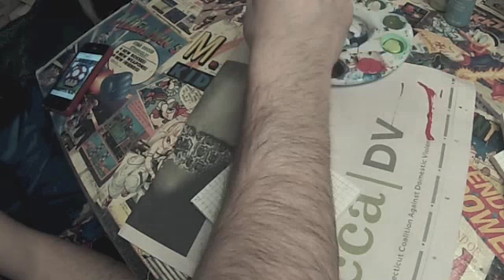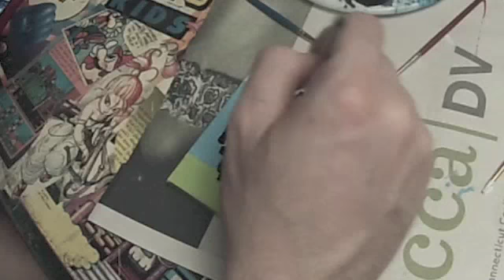DIY | Super Mario Mushroom pixel painting, 8 bit, square painting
watch me make a cool little pixel art painting of a super Mario mushroom